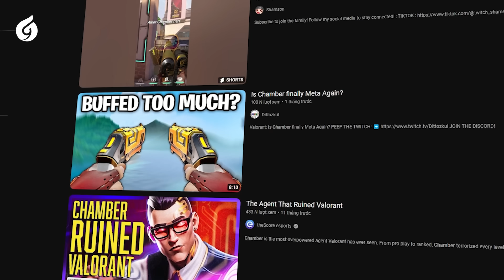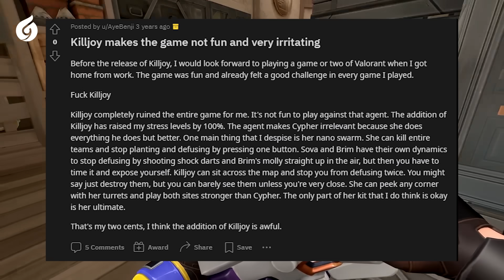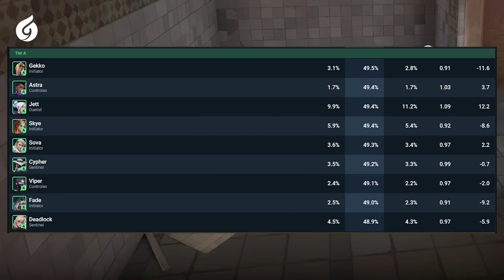"Bánh Mì" Chamber Và Những Lý Do Ngớ Ngẩn Khiến Bạn Anti Các Đặc Vụ Sentinels | Góc Nhìn Gosu #72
Hello anh em, chào mừng anh em quay trở lại với GC Channel. Có thể anh em đang băn khoăn tự hỏi tại sao tiêu đề Video lại là "tại sao lại ghét các đặc vụ Valorant?". Đúng vậy, có kẻ thích, có người ghét cay ghét đắng.

Thì video hôm nay sẽ không tâng bốc ôi thằng người pháp khỏe quá, ôi ăng Cypher cạm bẫy imba quá nữa, mà là dạng bóc phốt tất tần tật các đặc vụ tại sao họ đã, đang bị ghét, thậm chí đã bị ghét như một phong trào lớn, Chúng tôi sẽ tổng hợp tất cả các ý kiến từ các twitter, reddit, phây búc của cộng đồng người chơi khắp thế giới để xem những "mặt xấu" các đặc vụ nhé! Anh em xem đặcc vụ tủ của mình có bị nói xấu miếng nào không nào? gét gô

📌 TIMESTAMP 📌
00:00 Mở đầu
01:14 Sage
03:55 Chamber
04:55 Killjoy
06:36 Cypher
07:53 Deadlock

- Biên tập: Suwax
- Voice: Xuân Hùng
- Editor: Yun Bach

Infraction- Arriving Light